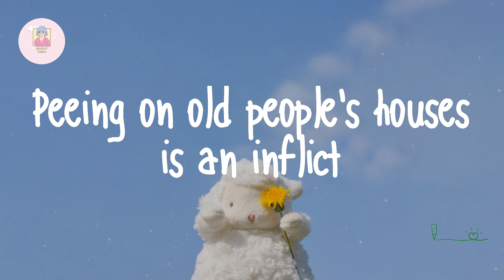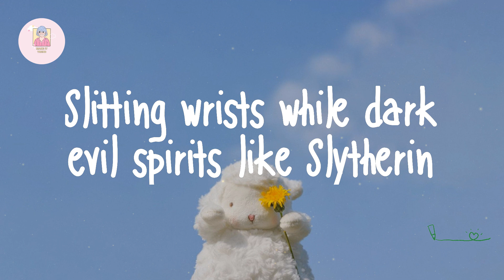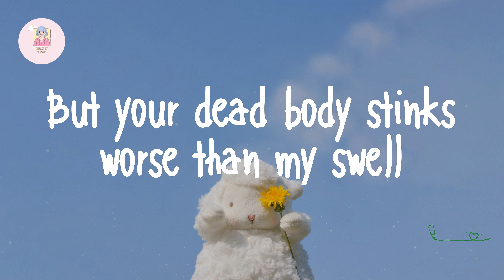Yung Lean - Ginseng Strip 2002 (Lyrics)